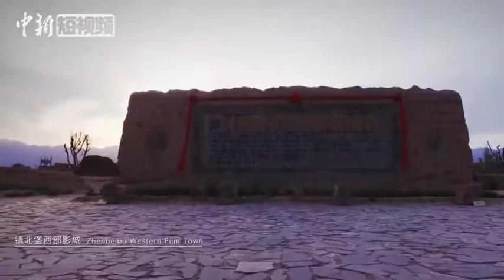骑行宁夏能看到什么？来这些地方打卡就对了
宁夏是“丝绸之路”上东西部交通贸易的重要驿站，素有塞上江南的美誉。对骑行爱好者来说，宁夏有哪些需要“打卡”的地方？大话西游拍摄地镇北堡西部影城、贺兰山岩画、西夏陵… …众多名胜古迹不容错过！